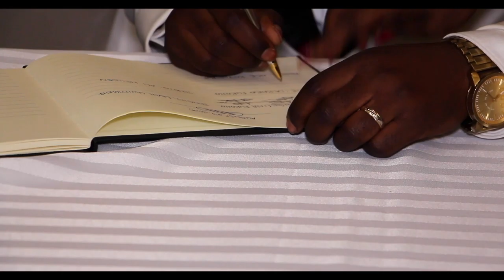The Best Congolese Wedding : Debaba & Angelina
Church Ceremony